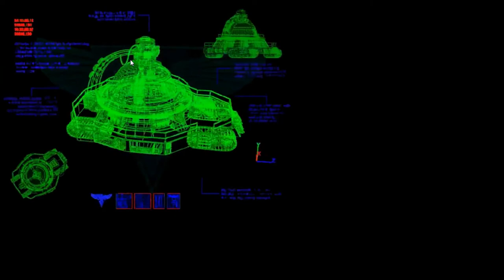Floyd Plays With YURI Episode 1 (F my D)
Oh how Floyd loves to play with Yuri.

He really shouldn't trust me to do things like this.

Mission 1 of the Allied Campaign, Command and Conquer Red Alert 2: Yuri's Revenge